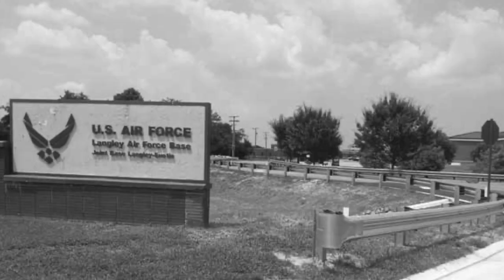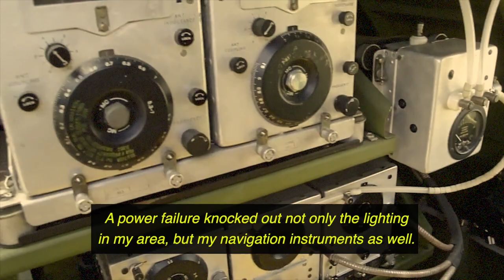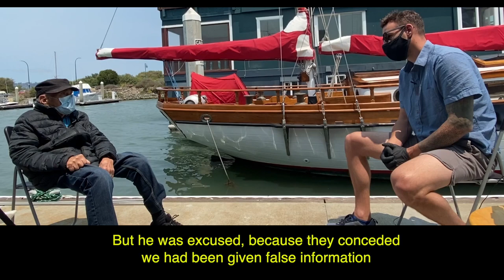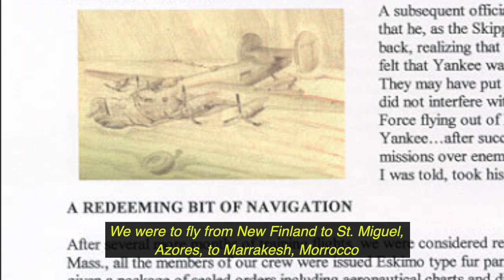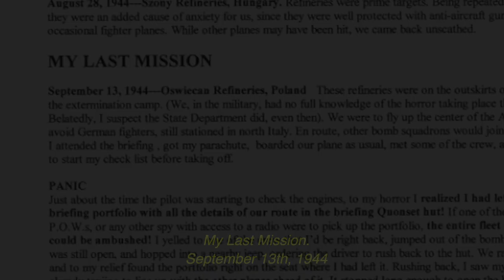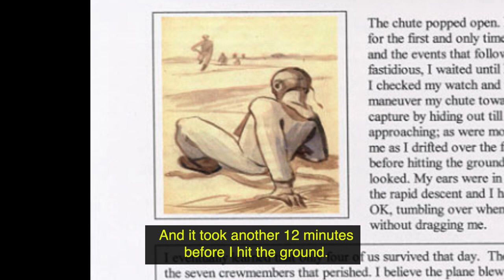World War Two | Prisoner of War | B-24 Navigator and Aerial Gunner - PART 1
Their Story - Episode 5: PART 1 - WWII POW, Jewish Officer, and Bomber Navigator

On the first part of this episode of Their Story, we end up traveling to Berkeley California to meet with Paul Canin and his wife Helen. They were incredible and extremely hospitable.

Lieutenant Paul Canin details his harrowing experience as a first lieutenant in the United States Air Force during World War II. He was a member of the 485th Bomb Group who on his fourth mission was shot down and became a POW.

His story is unlike any other. Mr Canin, who was a successful architect following the war, used his artistic skills to paint his experiences in camp. As a result, his story was detailed in the most beautiful watercolor paintings that he keeps in a book and allows us to share with you in these videos.

Please catch the next episode this Friday!